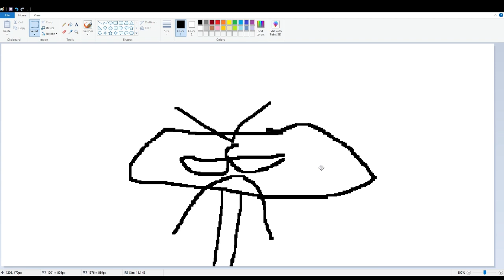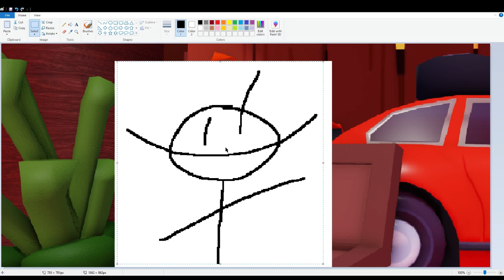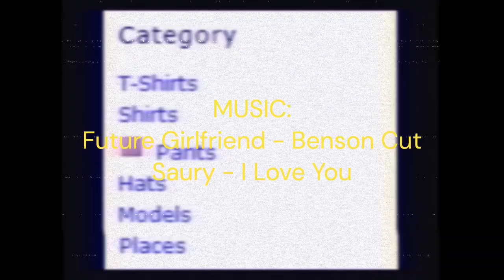Gobber and Gobys play Super Scuffle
Made as a 2/3 joke submission for Super Scuffle's Film Festival!